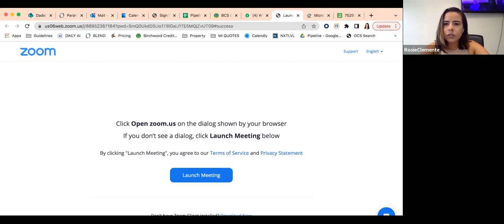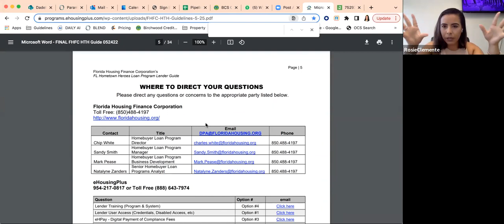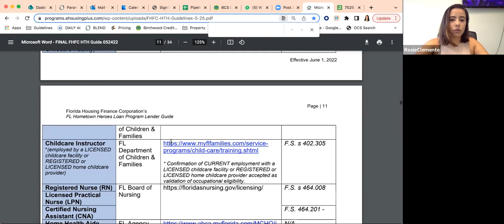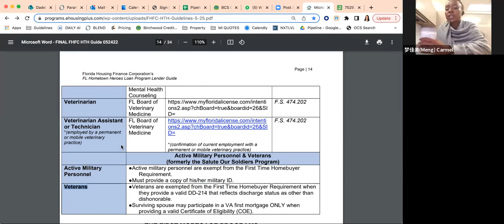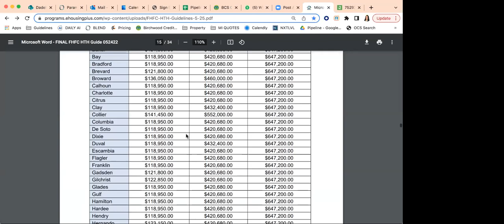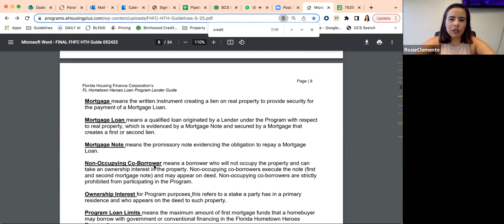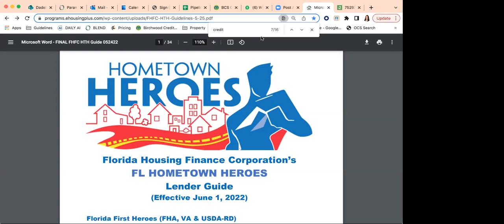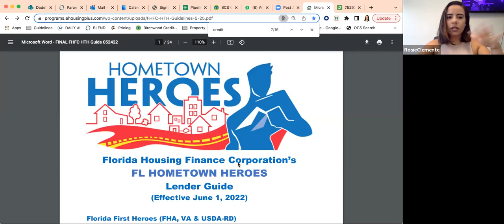Hometown Heroes by Rosie from PRMG